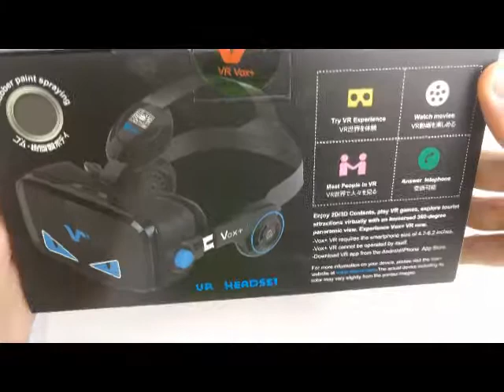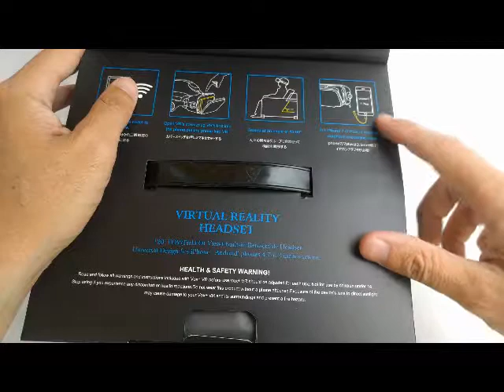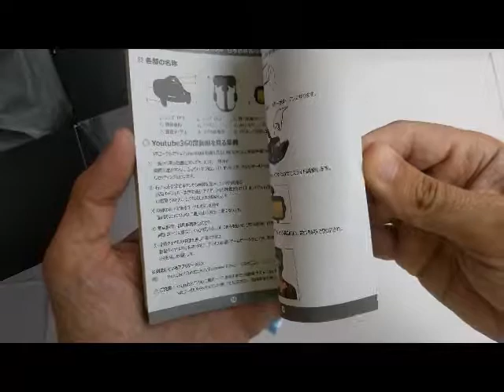VOX - Gafas de realidad virtual con auriculares para smartphones de 4 a 6.2 pulgadas